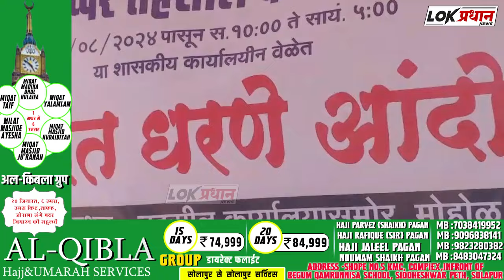मोहोळ नगरपरिषद जवळ अप्पर तहसील कार्यालय रद्द करण्यात यावे यासाठी आमरण बेमुदत आंदोलन...